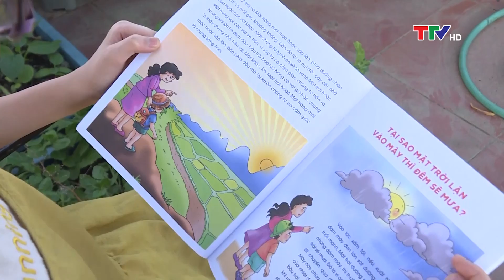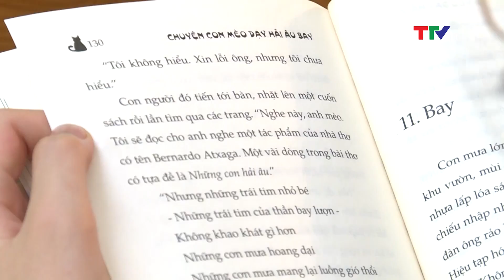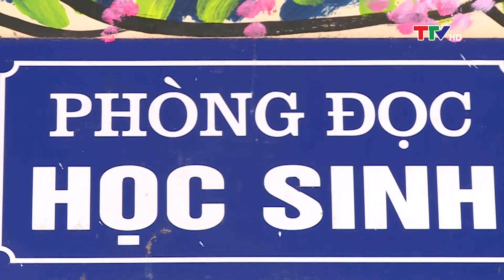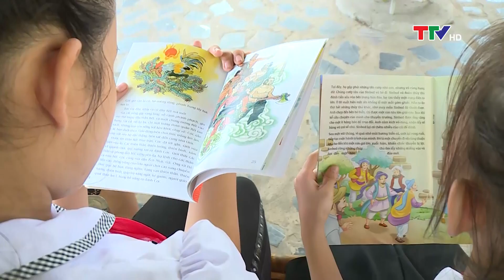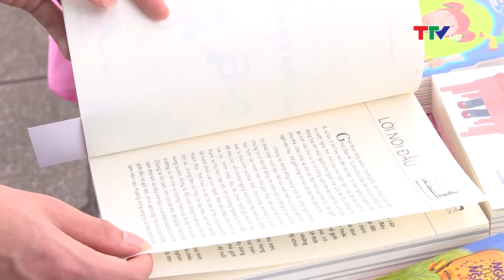Thiếu nhi: Sách- người bạn quý của thiếu nhi